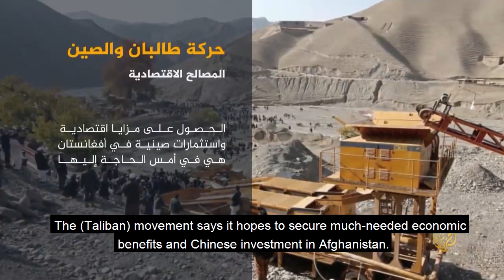Taliban seeks Chinese investment to rebuild Afghanistan’s economy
From al Jazeera, 7 Sept 2021, subtitles by Middle East Observer